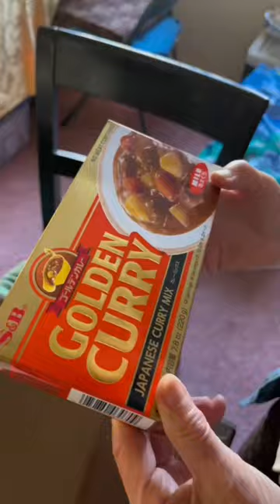How My Korean Grandma Cooks Costco Chicken Leftovers Part 2🥘🐓